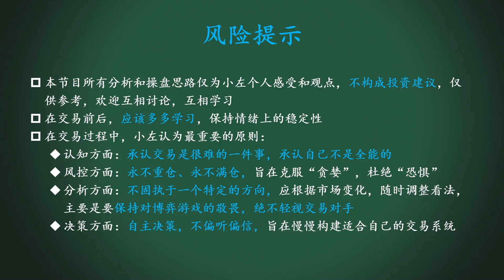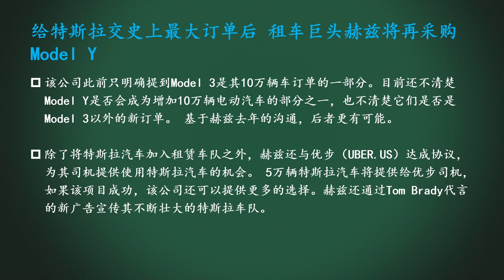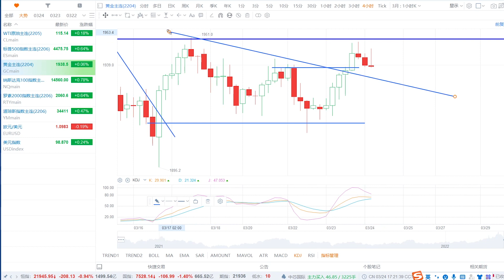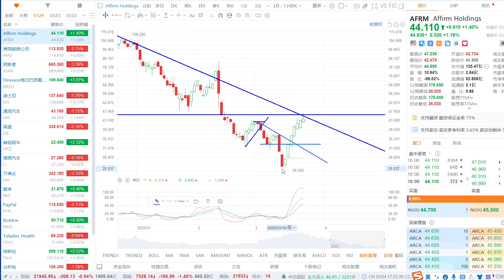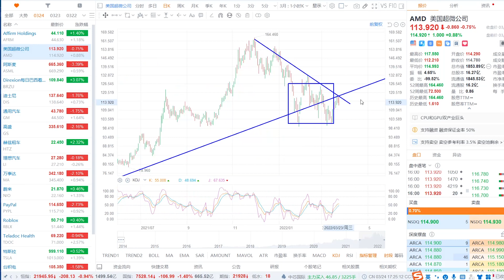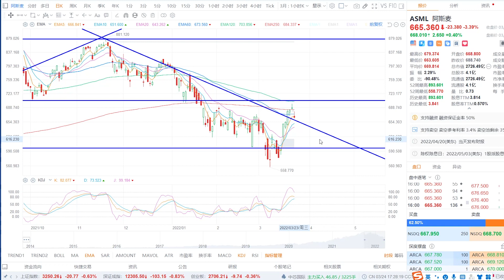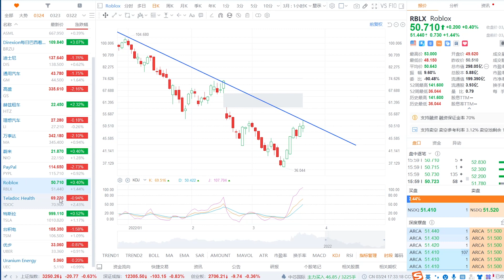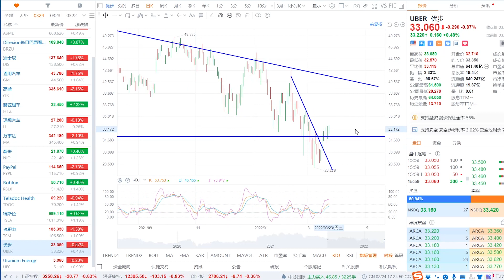美股多头还在努力。TSLA又迎利好。租车股怎么看？原油、黄金、AFRM、AMD、ASML、BRZU、DIS、HTZ、LI、MA、NIO、PYPL、RBLX、TDOC、TSLA、UBER小左0324四